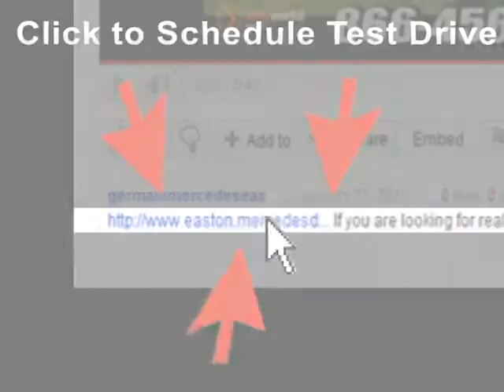2004 Ford Escape Columbus OH Easton-Town-Center, OH U13817AA - SOLD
Year: 2004
Make: Ford
Model: Escape
Trim: XLT
Engine: Duratec 3.0L V6
Transmission: 4-Speed Automatic
Color: Black
Interior: Medium/Dark Flint
Mileage: 91998
Stock #: U13817AA
XLT PKG! Very clean inside and out! CLEAN CARFAX,ONE OWNER! Loaded with all the goodies! Cast aluminum wheels,power drivers seat,6 disc cd changer,luggage rack,fog lamps,power everything and much,much more! Serviced and priced so low you can't say no! Get in today before this loaded luxury s.u.v slips away!

Address:
4300 Morse Crossing